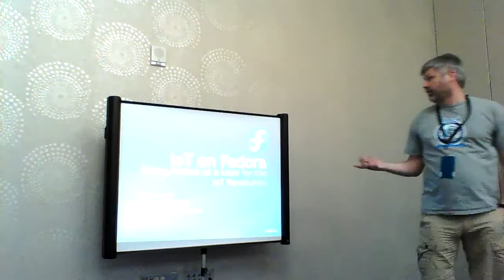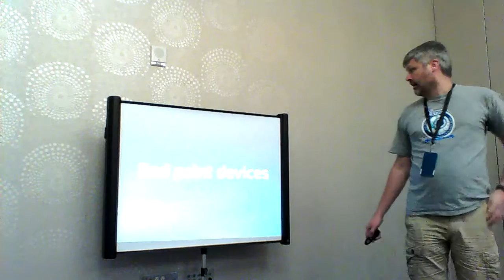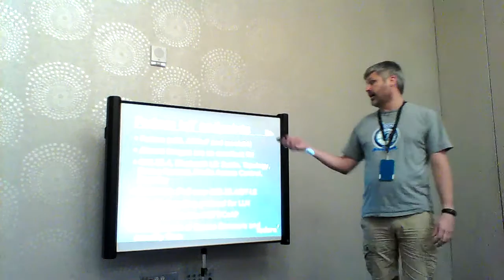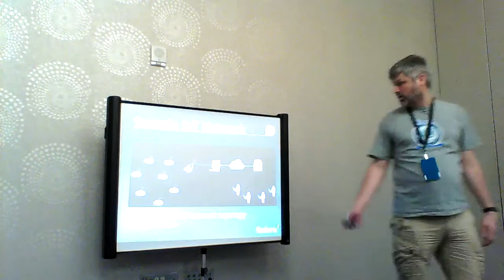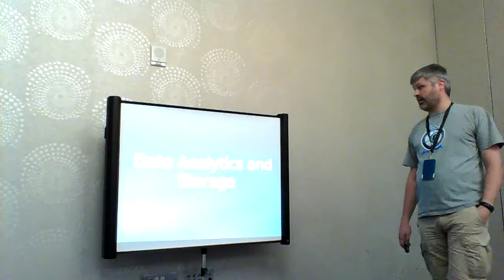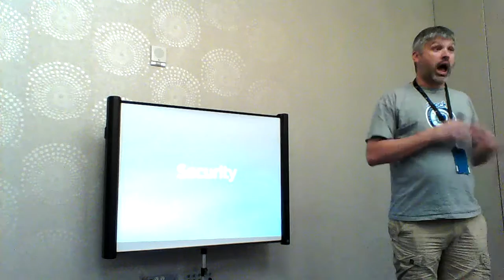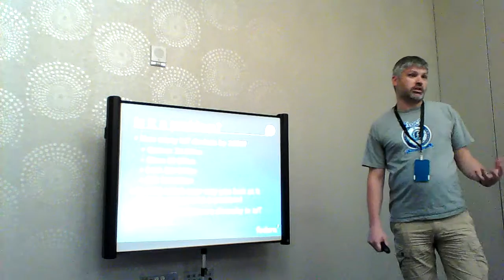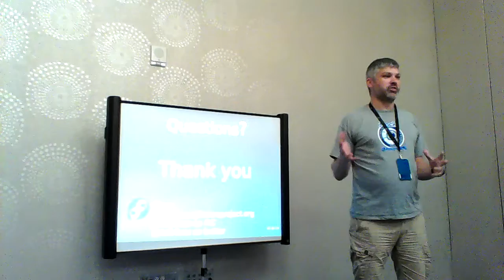Flock 2015 - Using Fedora as a base for the IoT revolution - Peter Robinson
There's a lot of new technologies and standards out there that are driving the IoT (Internet of Things) revolution including 802.15.4 WPAN, 6LOWPAN, Thread group, MQTT, CoAP. A lot of those standards have open source reference implementations. There's a lot of existing IoT devices that run Linux on ARM. What is the state of these in Fedora? How well do they work? What extra work needs to be done to enable Fedora to excel as a development platform for the Internet of Things revolution. I'll cover kernel and hardware support, network stack support, gateway requirements as well as a number of messaging and middleware components that are designed for enabling of IoT devices, gateways as well as IoT server components that might be useful in a complete IoT platform.